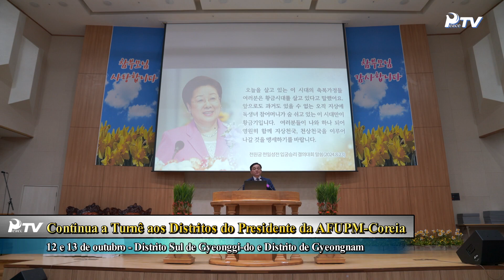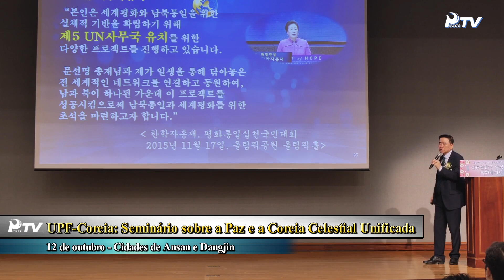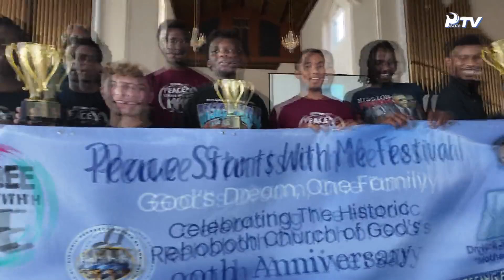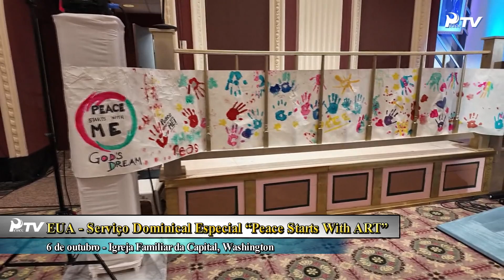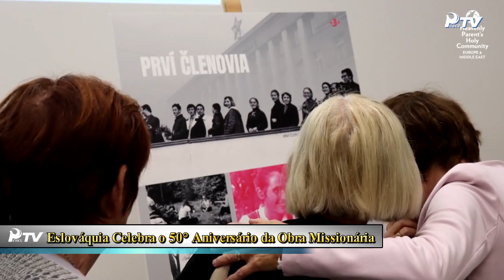Informativo Semanal - 19-10-2024 - Português